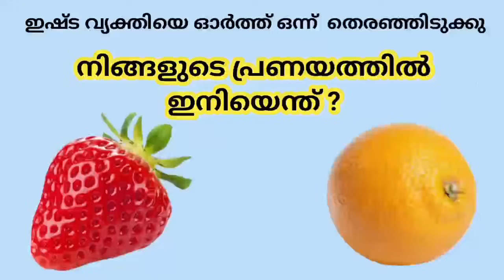നിങ്ങളുടെ പ്രണയത്തിൽ ഇനിയെന്ത്